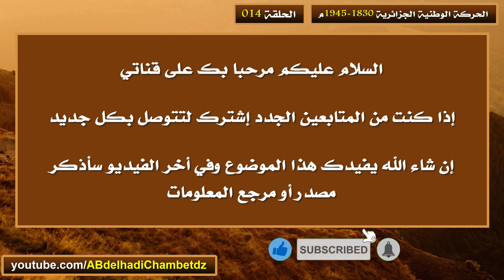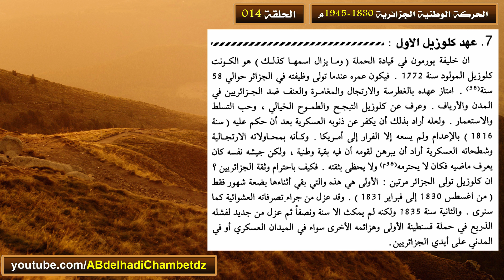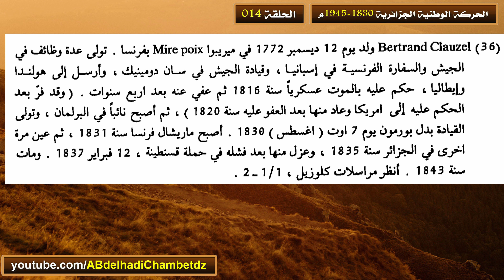تمهيد عن الجزائر خلال عهد كلوزيل الأول أوت 1830م إلى غاية فيفري 1831م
الحلقة الرابعة عشر من سلسلة الحركة الوطنية الجزائرية 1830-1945م بعنوان تمهيد عن الجزائر خلال عهد كلوزيل الأول أوت 1830م إلى غاية فيفري 1831م.

محتوى الحلقة:
00:00 عنوان الحلقة وترحيب
00:25 تمهيد عن الجزائر خلال عهد كلوزيل الأول
02:11 تعريف بشخصية كلوزيل
03:21 مرجع المعلومات

ملخص السلسلة: لا نعرف ان احدا قارن بين غزو التتار لبغداد و غزو الفرنسيين للجزائر. و يبدو أن المؤرخين السابقين لم يكونوا في حاجة إلى مثل هذه المقارنة ما داموا يعرفون مسبقا أن التتار شعب متوحش و أن الفرنسيين شعب متحضر ، و هم متاكدون مسبقا أن الشعب المتوحش لا يقوم إلا بالتخريب و أن الشعب المتحضر لا يقوم إلا بالبناء. فإذا أضيف إلى ذلك أن التتار قوم قد مضت عليهم القرون و لم يعودا موجودين بذلك الوصف إلا في أحداث التاريخ و أن الفرنسيين قوم ما يزالون يعيشون بين الناس يدافعون عن أنفسهم بكل الوسائل بما في ذلك التهديد و التمويه ، إذا أضيف ذلك إذن عرفنا لماذا لم يعقد المؤرخون تلك المقارنة حتى الآن بين التتار في بغداد و الفرنسيين في الجزائر. و نحن أيضا لن يكون هدفنا عقد هذه المقارنة ، و لكن إذا وجد القراء أوجه شبه بين ما حدث هنا و هناك فنرجو ألا تقشعر جلودهم أو تصفر وجوههم لأن في مسيرة التاريخ كثيرا من التناقض.